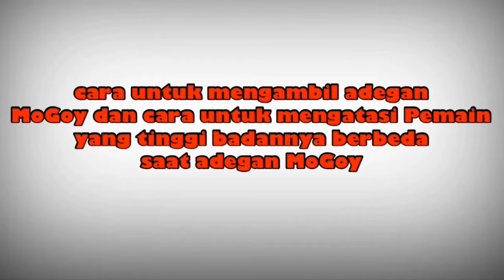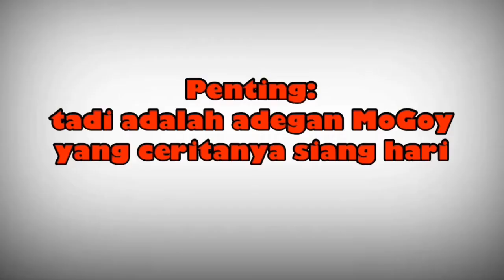MoGoy di Lokasi Shoting | cara atau trik | cara mengambil adegan mobil berjalan | dibalik layar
MoGoy adalah kepanjangan dari Mobil Goyang, cara dan trik ini di lakukan oleh Sutradara untuk membantu Artis/Pemain dalam berakting yang tidak bisa nyetir Mobil. langsung Cek aja Videonya.

@Topik Haris
@WOS TV
@Warung 58 CHANNEL
@Bobby Moeryawan